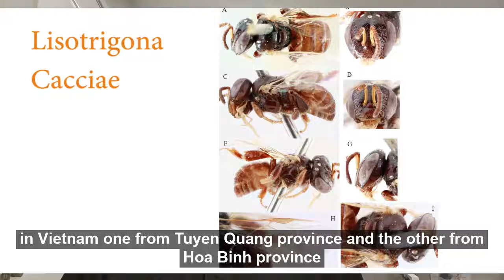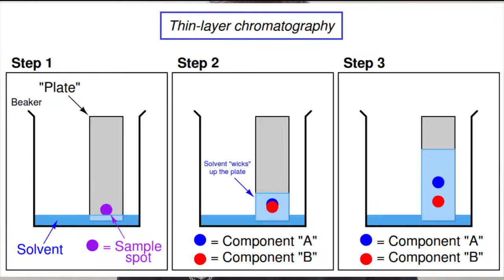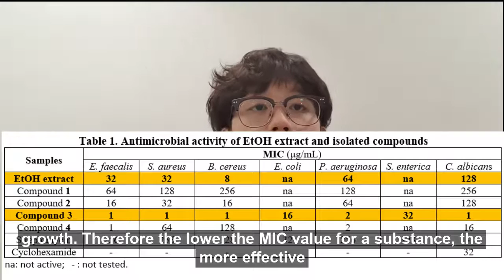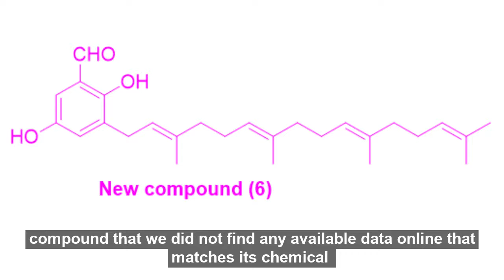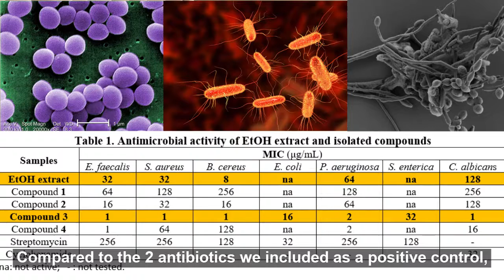Dự án đạt Giải Vàng Olympic Phát minh và Sáng chế Thế giới 2020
Dự án “Nghiên cứu về thành phần hóa học và hoạt chất kháng khuẩn của keo ong dú được lấy mẫu tại tỉnh Hòa Bình và Tuyên Quang” - Đạt Giải Vàng Olympic Phát minh và Sáng chế Thế giới - 10th World Invention Creativity Olympic (WICO 2020).
Thực hiện bởi nhóm học sinh đến từ Trung tâm Tư vấn và Phát triển tài năng của Vinschool (GATE Center): Nguyễn Tử Minh - Nguyễn Phan Ngọc Minh - Trương Vĩnh Xuân